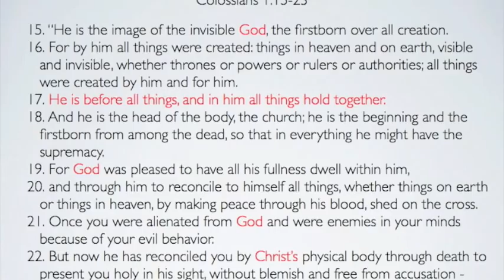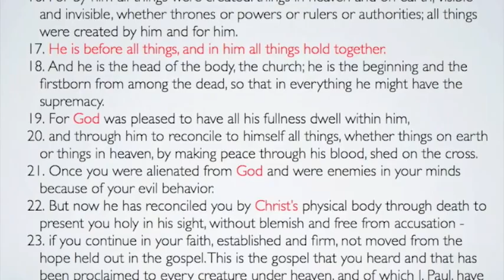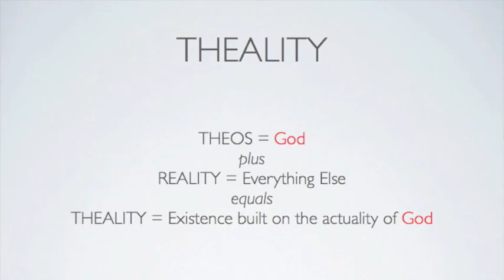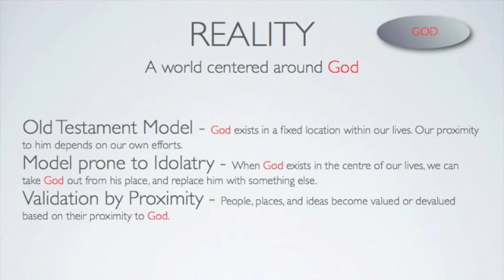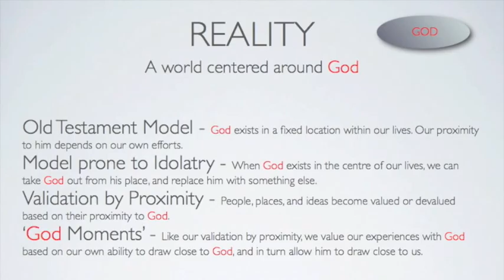ThealityBites 101 Part 1/3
An explanation of the philosophy and theology behind the webcomic "Theality Bites". I apologise for the sound quality, as there was a malfunction with the mic recording that meant only the audio from the video camera was available.